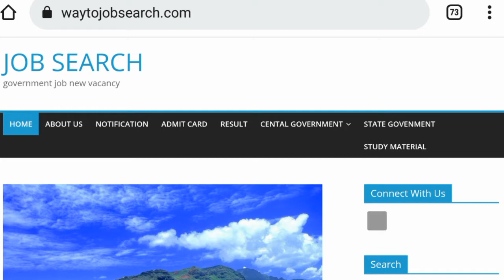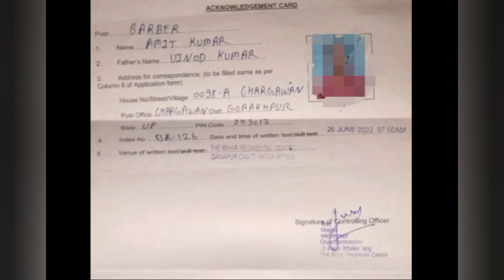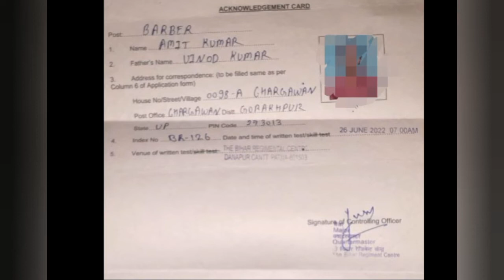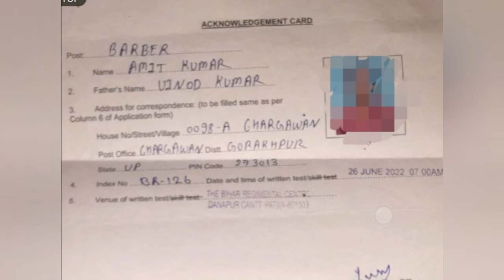Bihar Regimental Centre Danapur Admit Card Release | Bihar Regimental Centre Danapur Syllabus